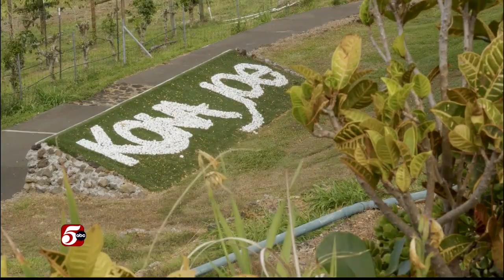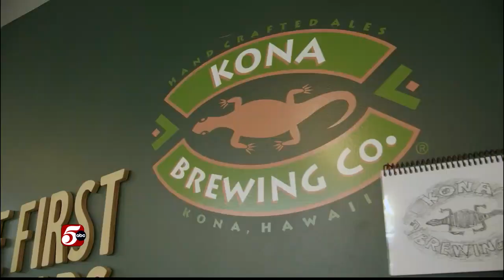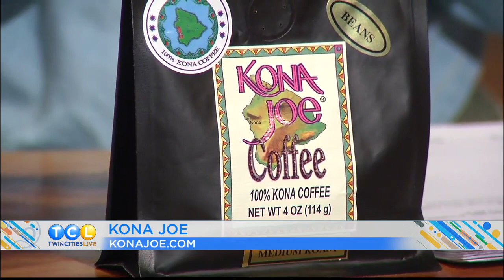A coffee farm in Hawaii - Sponsored by Carrousel Travel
In late February 2024, Ben and Elizabeth went with 175 viewers to Hawaii.  The trip was arranged by Carrousel Travel. One of their stops was Kona Joe Coffee.